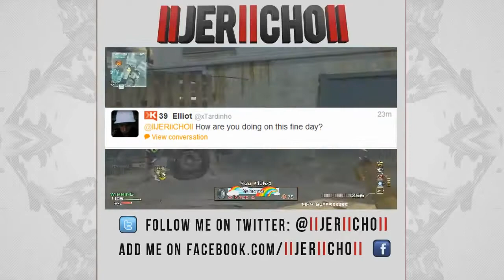High Stakes HOT SAUCE SHOTS!